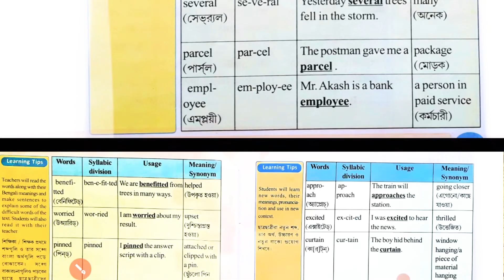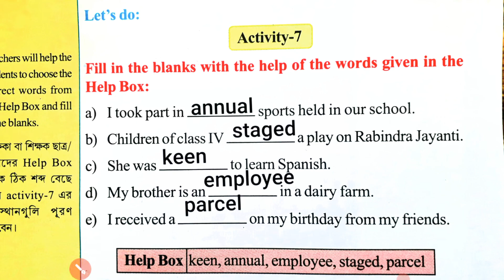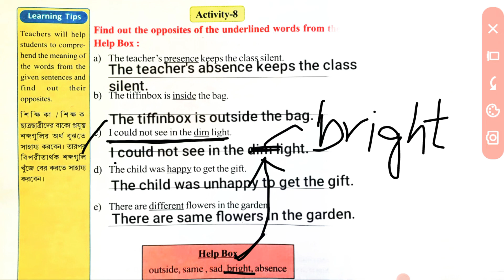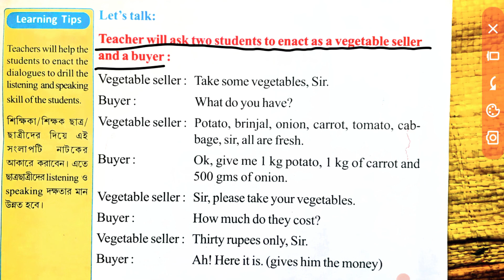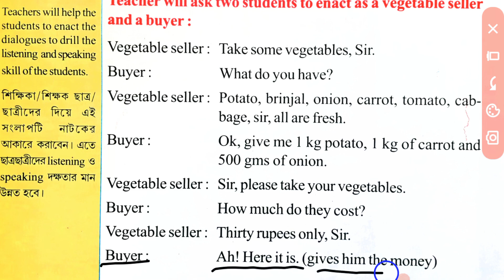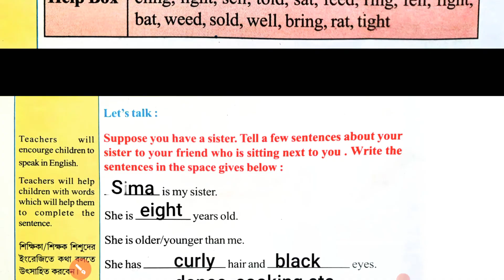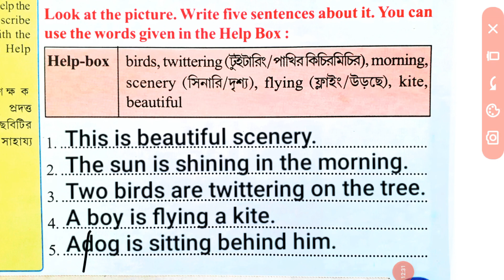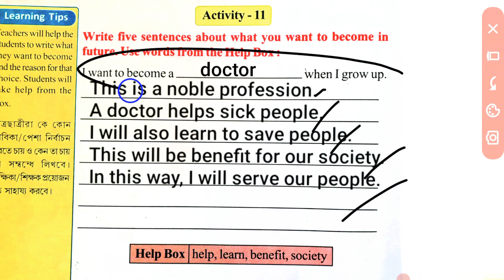Class 4 Wings | Class 4 Wings Part 3,Lesson 8 | Class 4 English | @Make Yourself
In this Video, I explain Class 4 Wings Part II | Lesson 8, Page 151-158, Activity 7-11 in Bengali.

CLASS 4 WINGS PART II বইটির প্রতিটি অংশ খুব সহজ সরলভাবে, নতুন ও নির্ভুল ভাবে, সুন্দর হস্তাক্ষরে ধরে ধরে বোঝানো হল।

wings class 4 part 2 lesson 5 self check,
wings class 4 part 2 page 88,
wings class 4 part 2 page 93,
wings class 4 part 2 page 103,
wings class 4 part 2 page 97
class 4 wings part 2,
class 4 wings part 2 activity 8,
class four wings part 2 a football match,
class 4 wings part 2 activity 10,
class 4 wings part 2 activity 1,
class 4 butterfly a dream journey,
class 4 butterfly the hero,
class 4 butterfly the caterpillar story,
class 4 butterfly the hero question answer,
class 4 butterfly book the caterpillar story